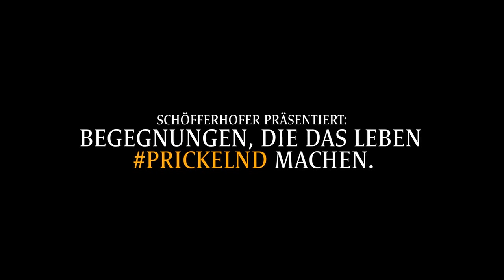Schöfferhofer Weizen Commercial - Anna von Boetticher by Jacques de Vos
A German commercial for Schöfferhofer Weizen of record freediver Anna von Boetticher for which Jacques de Vos took all the images and video (except manta clip and studio interview) in and out of the water.